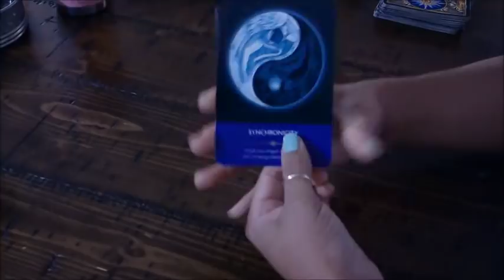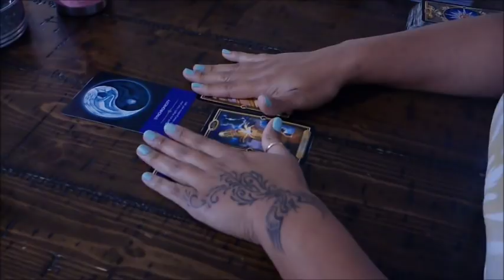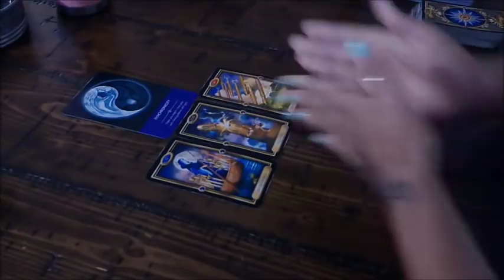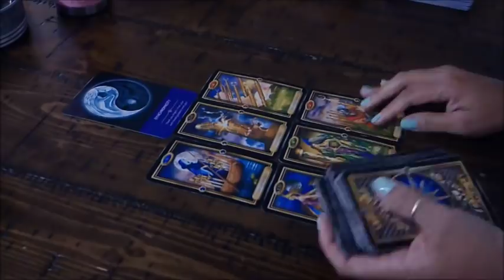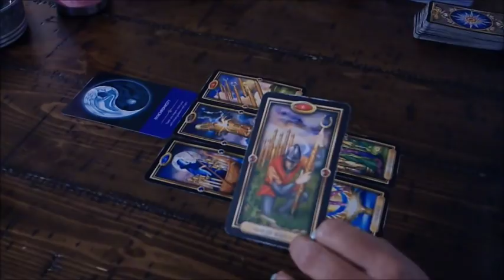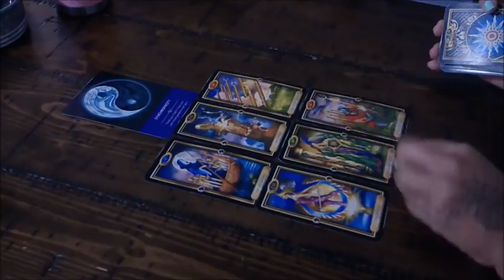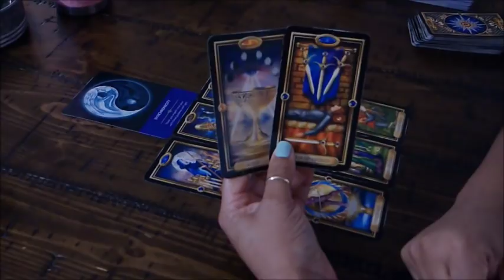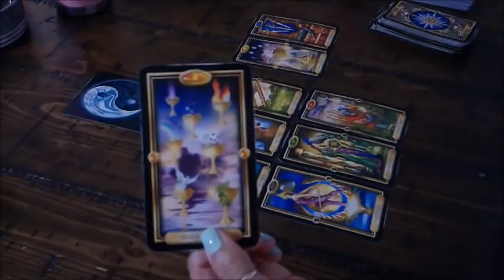LIBRA NATION~THE YIN TO YOUR YANG~JAN.9-10